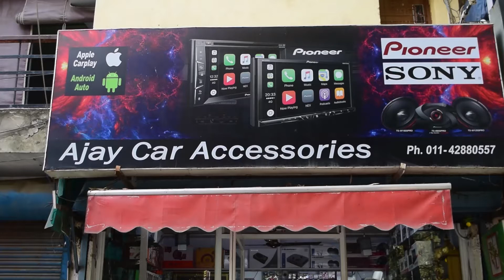Buy car accessories in cheapest price | Ajay Car Accessories | Seat covers | Interior | Music System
Buy car accessories in CHEAPEST PRICE | Android System | Music system | Seat covers | Interior |

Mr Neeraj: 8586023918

Ajay car accessories/Auto Interiorz
Vikaspuri
New Delhi